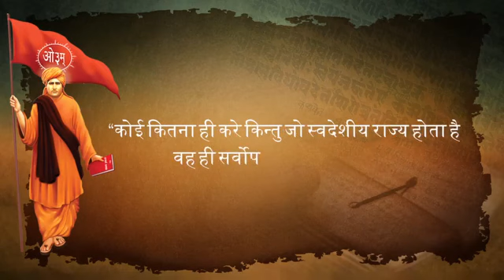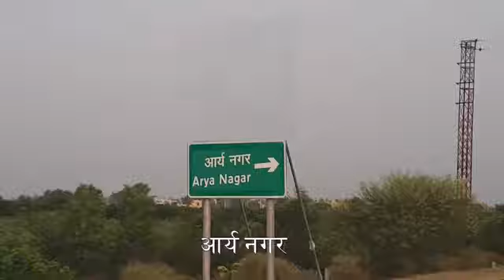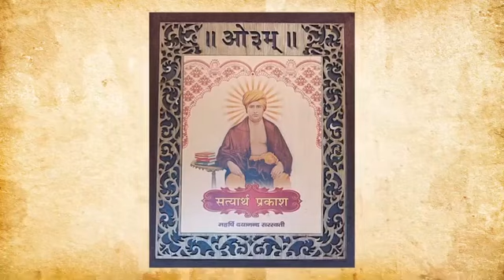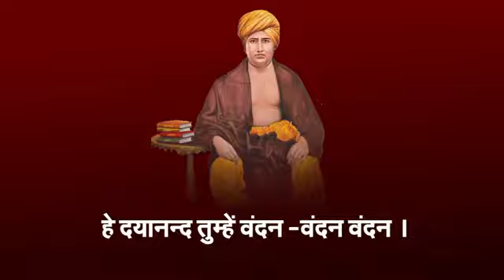स्वामी दयानंद ने किया ही क्या है @शमशेर_आर्य @Swami @Dayanand @AryaSamaj @200वीं जयंती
स्वामी दयानंद सरस्वती जी की 200 में जयंती स्वामी दयानंद और आर्य समाज की भूमिका स्वतंत्रता आंदोलन के साथ साथ समाज में फैली कुरीतियों, अंधविश्वास , पाखंड के विरुद्ध उनके द्वारा किए गए कार्य नदी की शानदार प्रस्तुति